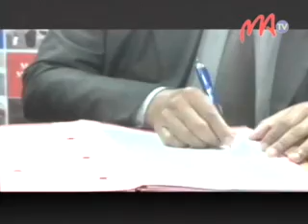07 DHL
Hiara-hiasa akaiky manomboka izao ny DHL International Mcar sy ny paositra malagasy. Izao no natao dia mba hanomezana fahafaham-po ny mpanjifa.